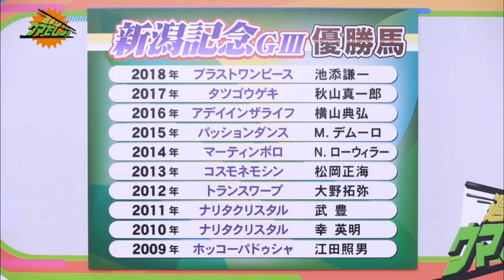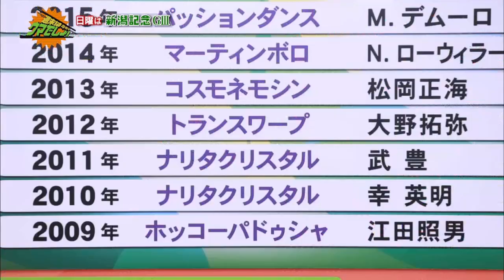週末は・・・ウマでしょ！ 2019 新潟記念